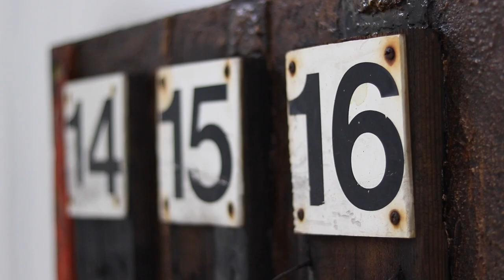Art & Design Masters Degree Show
Programme leader for Masters courses at Grays School of Art, Jon Pengelley talks about the MA show is displaying works from a number of Gray's postgraduate students.

The exhibition features work from both graduating students and some progressing in to another year of their studies. This video displays work of many of the masters students which include;

Peter Swales
Oonagh Devoy
Meryln Riggs
Julie Green
Fiona Stephen
Joanne MacDonald
Bruce Swanson
Eve Montgomerie
Mark Lomax
Samantha Davidson
Tracey McSporran